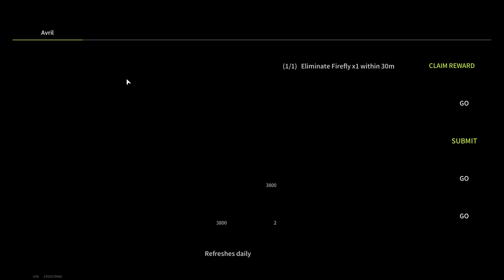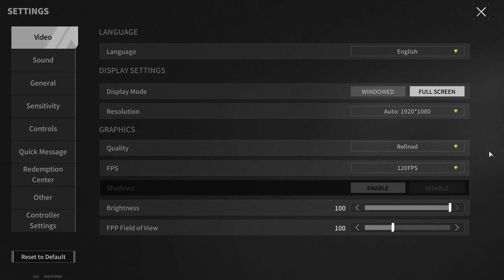Playing with subscribers! A lot of PVP! How to win SOLO VS DUO? - Lost Light